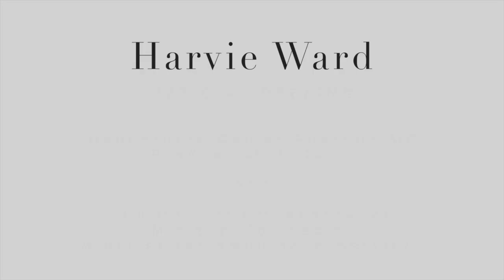The Valley Private Hospital Premier of Victoria, Harvie Ward Opening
The Valley Private Hospital Premier of Victoria  Robotic Spinal Surgery Opening

Robotic surgery at The Valley Private Hospital - a first for Victoria

The use of a robot at The Valley Private Hospital is a big advance in spinal surgery, minimising complications and helping patients recover faster.